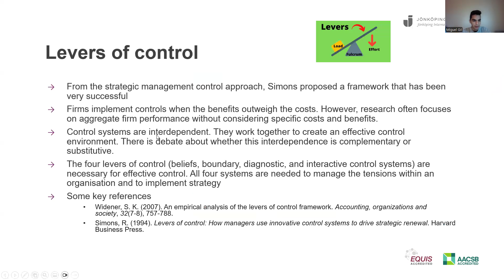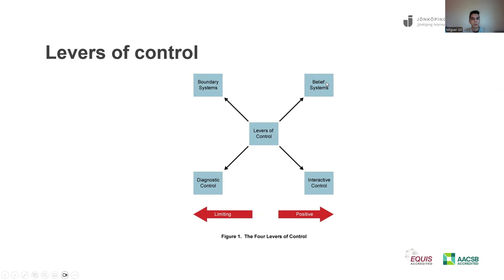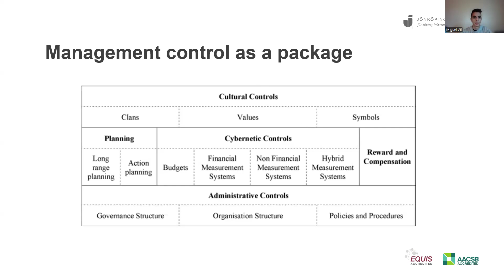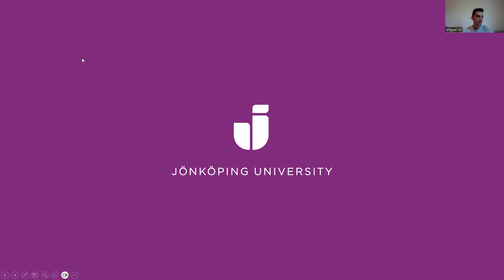Theoretical perspectives in Management Control: Frameworks